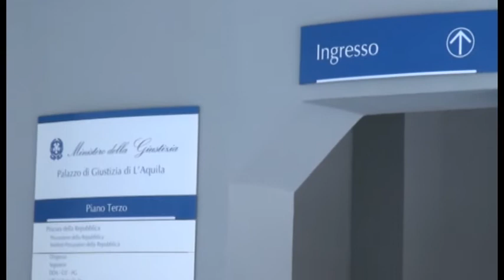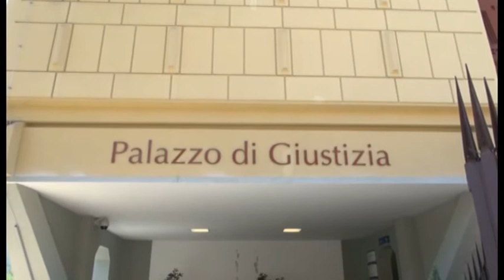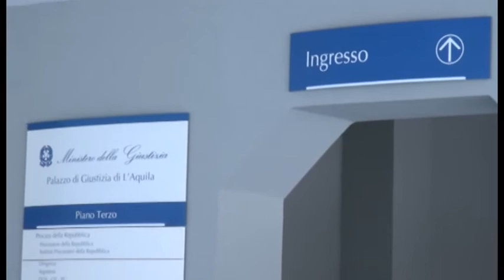Inchiesta Do Ut Des: il punto